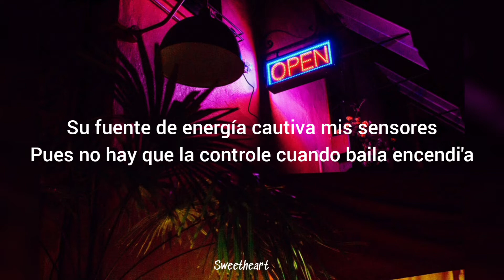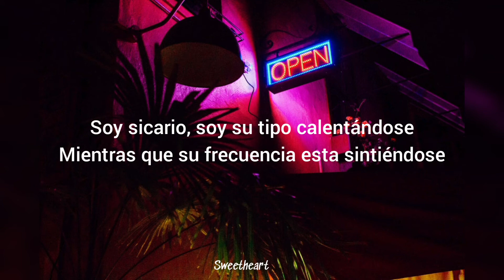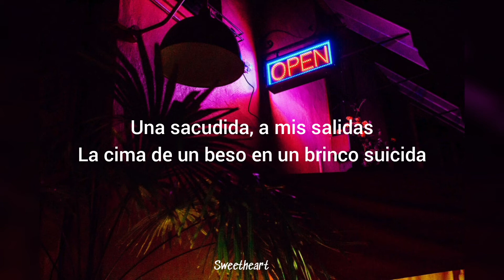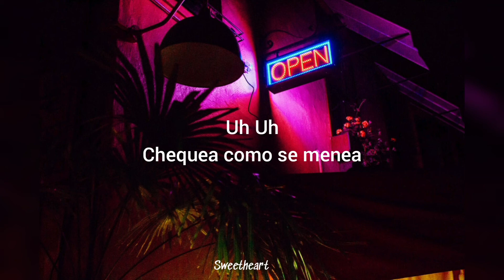Diva virtual // Don Omar // Letra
Letra:
D, D, D, D O
Diesel
Aight Don

Ella es ese sueño que tuve despierto
Un recuerdo leve de esto que siento
Una sacudida, a mis salidas
La cima de un beso en un brinco suicida

Su fuente de energía cautiva mis sensores
Pues no hay que la controle cuando baila encendi'a
Tiene dentro esa chispa que quema transistores
Vive de una elipsis que enciende sus motores

Salió a la disco bailar
Una diva virtual
Chequea como se menea
Uh Uh
Uh Uh Uh
Chequea como se menea (Don)

Chequea como te robo con su táctica
Me ahogo con la batería su técnica
Su modelo vive con cintura plástica
Con los movimientos de la mujer biónica

She's On Fire!

Ta' encendía'
Con la sangre high prendía'
Hoy no quiere ver la luz del día
No trajo bruju, esta noche anda perdía

Soy sicario, soy su tipo calentándose
Mientras que su frecuencia esta sintiéndose
Su fluido corporal esta exportándose
Robótica en la pista está luciéndose

Diesel
Uh Uh

Una diva virtual
Chequea como se menea (Sencillo)
Uh Uh

D, D, D O
Diesel
Sencillo
estamos trabajando con la cima de sus expectativa
de eso se trata
algunos años luz antes que todos ustedes
Siempre voy a vivir ahí
no miren pa' mi galaxia